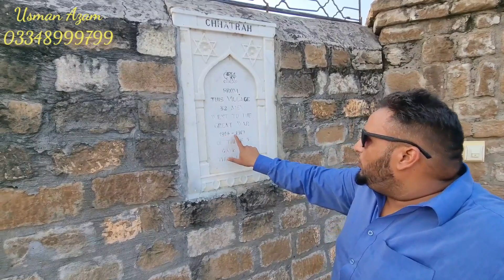Beautiful house in village off chatroh(chatroh village ki sab say purani Hawali zildara